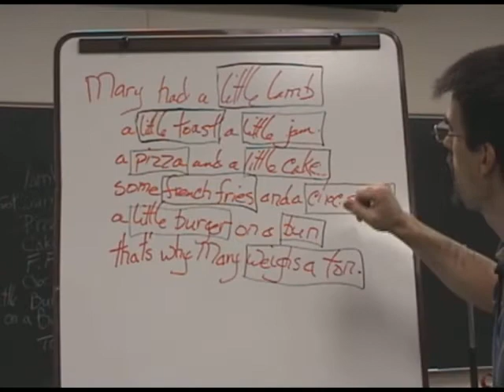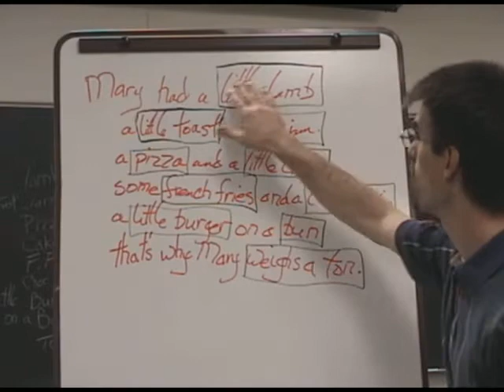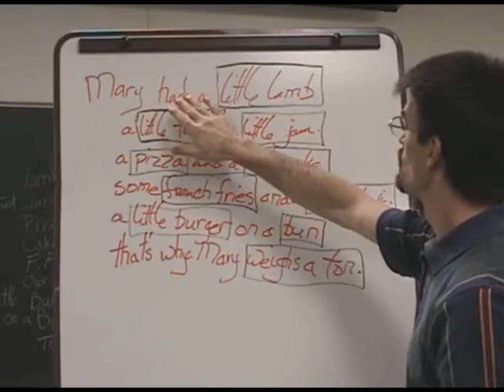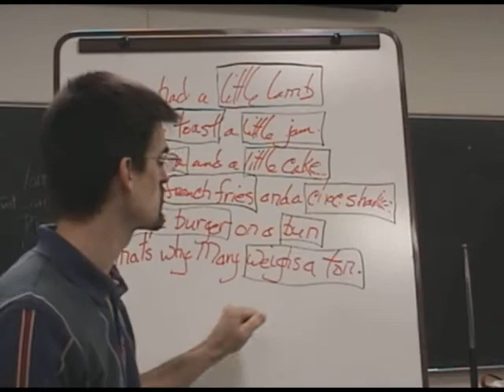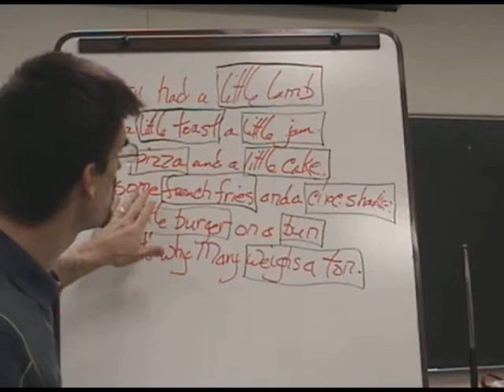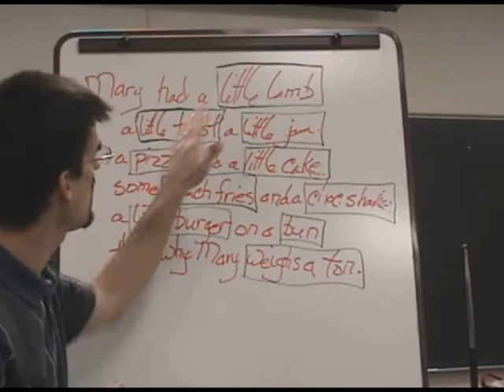Using Words to Make Music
Introduction to strategies that help children create music using a simple children's poem. Basic pedagogy is presented with ideas about possible applications in the music classroom.